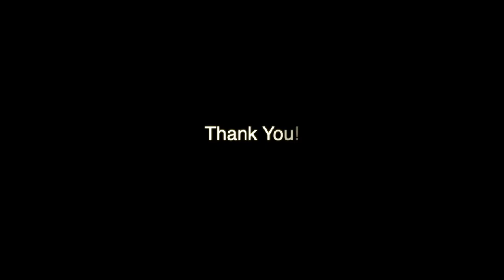3 DIY Bottle painting | 3 Easy bottle art | 3 Floral bottle decor ideas | 3 One Stroke bottle art